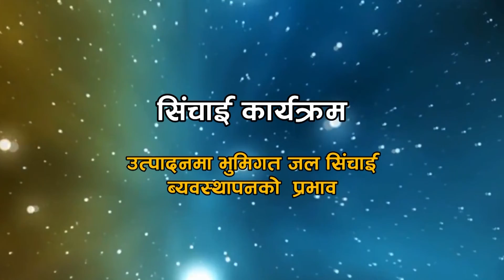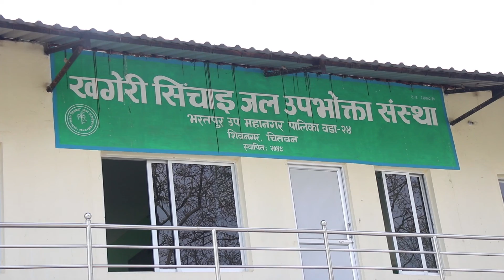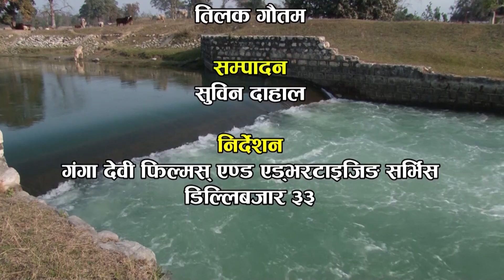Khageri Sinchai Chitwan1 irrigation video